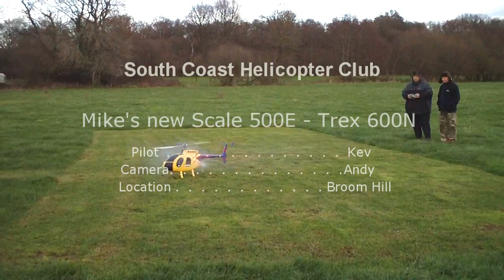HD Mikes 500E Trex600N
Mike's new scale 500E Trex 600N flies for the first time